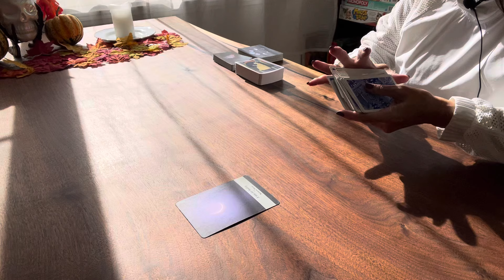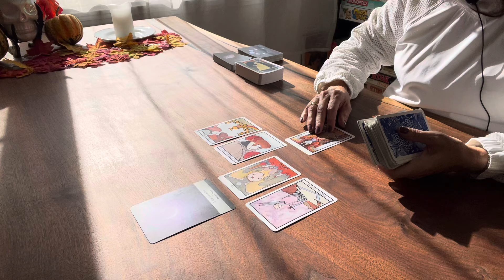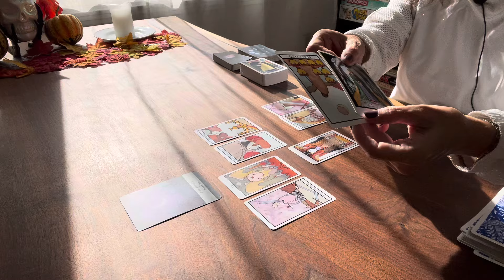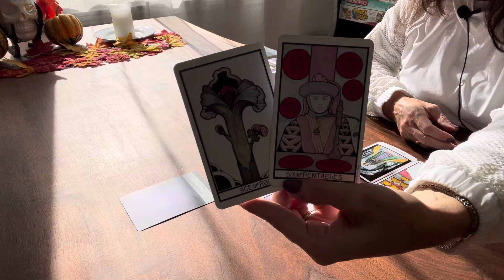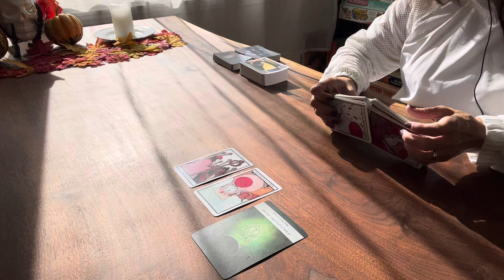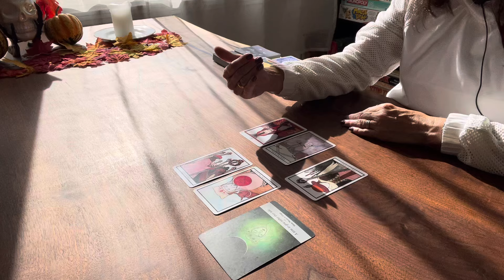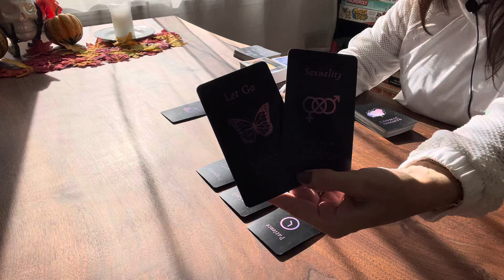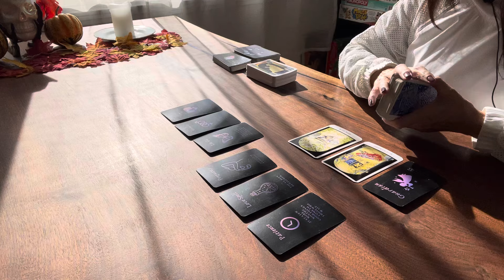Verseau - Novembre 2024 - Taroscope du mois - Tirage de tarot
Repères temporels:
Couples: 1:32
Célibataires: 11:26
1er message général: 16:05
2ième message général: 17:10
3ième message général: 18:30

(pour lesquels je touche une petite commission si vous cliquez sur le lien et achetez le produit)
The Aquarian Tarot
Le Tarot Arthurien
Cosmic Insights
Monologue Oracle Cards

Niveau 1 = Les Purs = Message du weekend
Niveau 2 = Les Puristes = Message du weekend + Messages de vos Guides
Niveau 3 = Les Archi-Puristes = Message du weekend + Messages de vos Guides + 3x Messages à thèmes variables